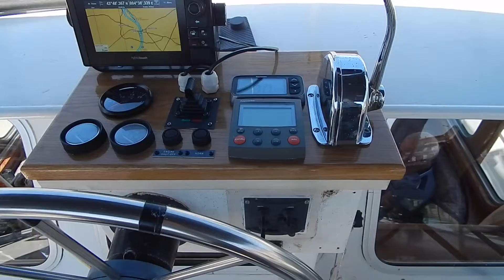Dutch Steel River Cruiser - Boatshed - Boat Ref#312636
Dutch Steel River Cruiser for sale with Boatshed Midi Canals Photos and video taken by Boatshed Midi Canals